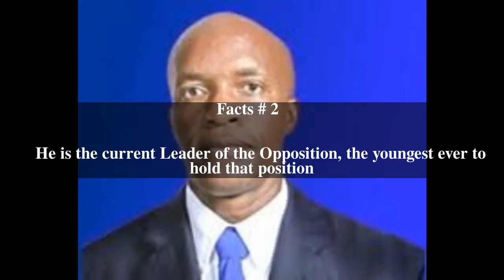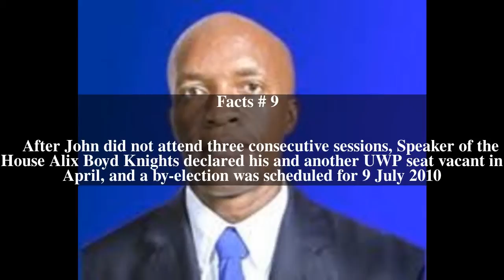Hector John Top # 10 Facts